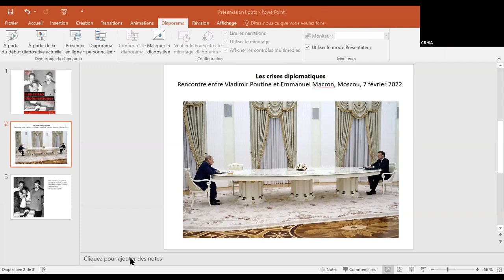1. Introduction du séminaire "Les crises diplomatiques"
Introduction par Stanislas JEANNESSON du séminaire du CRHIA consacré aux crises sur le thème :"Les crises diplomatiques".

Organisation : Stanislas JEANNESSON et Eric SCHNAKENBOURG
Date : 24 mars 2022
Lieu : Campus Tertre - Nantes Université